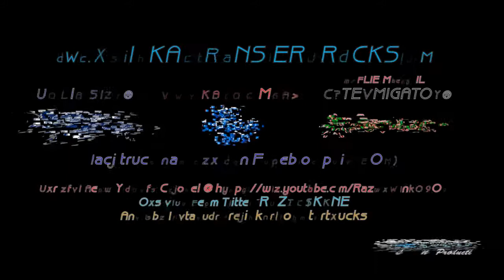Jimmy Walker, the ICE CREAM MAN,5/24/2014,Mansfield,OH-Monster Truck Throwdown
Day 2 for Jimmy Walker in the ICE CREAM MAN Monster Truck at the Monster Truck Throwdown in Mansfield OH.  What we have here:

Saturday May 24th, 2014 show:
Wheelie -- ICE CREAM MAN
Racing Qualifying -- ICE CREAM MAN = 27.31 (3rd for qualifying)
Round 1 Racing -- Wrecking Crew (w) vs. ICE CREAMMAN
Freestyle Competition -- ICE CREAM MAN = 18 (something was wrong with ICM, wasn't running right, sputtering...)

Along with Outlaw Racing Fuels, FK Rod Ends, Central FL Speed & Machine, FTI Converters, Greased Lightning, Performance Kote and our newest sponsors, NGK Spark Plugs and Tampa Bay Steel and MSD Ignition.  Come on!  Team RAZIN KANE® Monster Trucks consists of the truck RAZIN KANE® and the ICE CREAM MAN® and now the AMALIE® Motor Oil XTERMIGATOR®.  Just so our Team fans know, RAZIN KANE® will be back around May or June of 2014 to complete our 3-team truck.

Follow Team RKMTs on Twitter (@RAZIN_KANE) and Instagram too (@razinkanemonstertrucks)  --  Come on!!